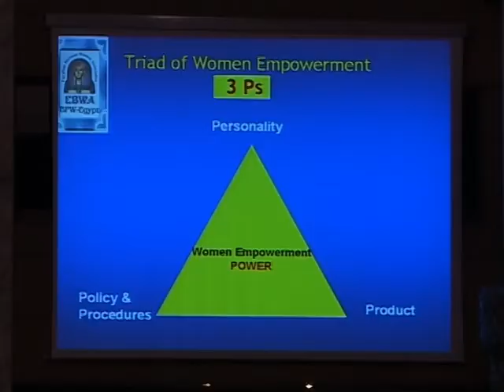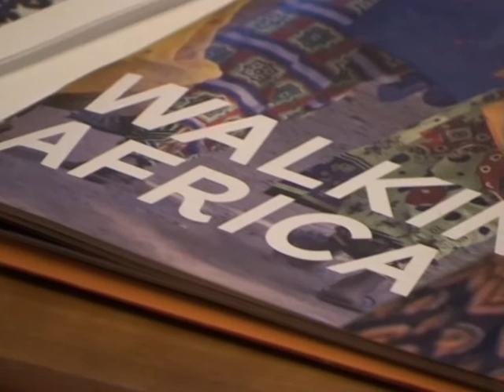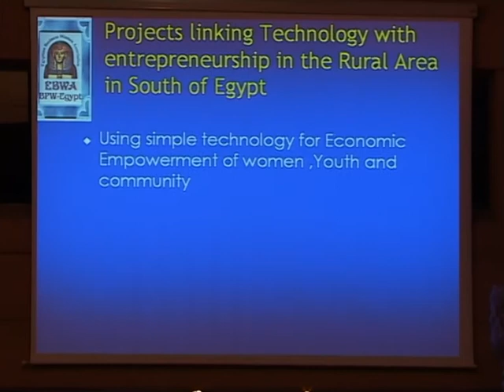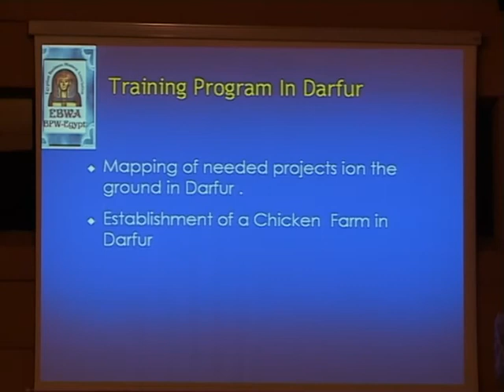Il Noppaw alla Farnesina: Amany Asfour 2 parte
NADiRinforma: mercoledì 25 Maggio 2011
Sala delle Conferenze internazionali, Piazzale della Farnesina 1, Roma
Amany Asfour, Presidente BPW EGYPT - Chairperson Human Resources, Science and Technology Cluster ECOSOCC - Africa Union - Egitto